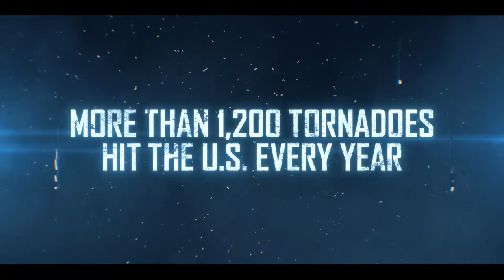13 MINUTES Trailer 2021